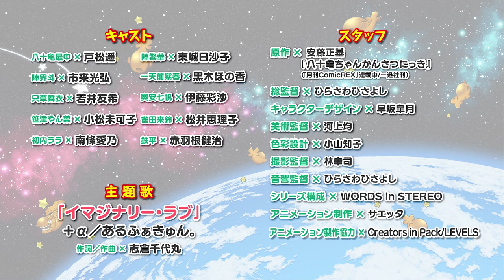MAGES.Release Information ♯75 English edition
「MAGES. Release Information」English edition
This program is about the most up-to-date anime and game song information.

Special Guest→→→Purely Monsterー→→→→→→

From NEW! CD  2020/3/4 in stores
〝LOVEtical☆Parade/Multidimensional Traveling〟

Comment→→→Junjo no Afilia→→→→→→→→→

NEW! Single　2020/3/11 in stores
〝Like? or Love?/Kyukyoku unbalance！〟

♪Kyukyoku unbalance !
TV anime〝BOFURI: I Don’t Want to Get Hurt, so I’ll Max Out My Defense.〝
OP theme

Pick Up!→→→Ayumu （Zwei）→→→→→→→→→